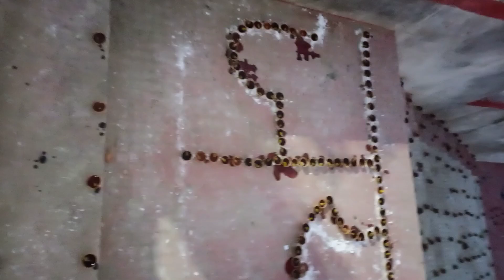राम मंदिर प्राण प्रतिष्ठा का भंडारा|Ram Mandir Pran Pratishtha Ka Bhandara